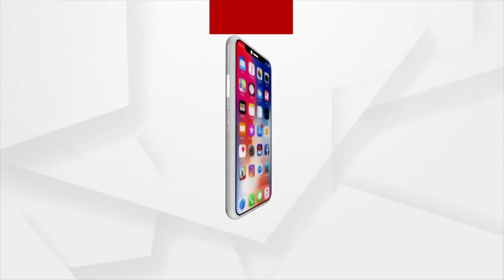କେଦାରନାଥଙ୍କୁ ଦର୍ଶନ କରି ଭକ୍ତ ଖୁସ